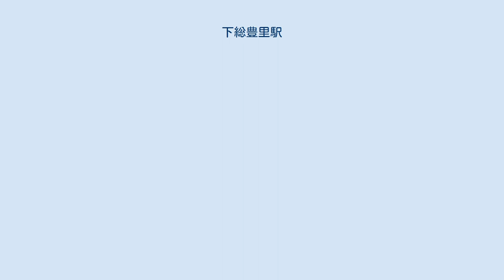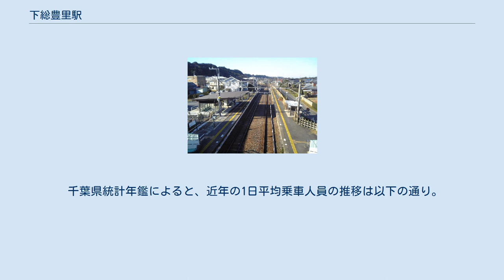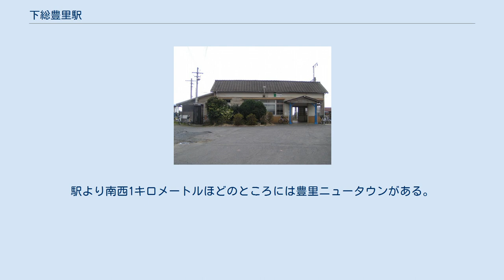下総豊里駅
下総豊里駅（しもうさとよさとえき）は、千葉県銚子市笹本町にある、東日本旅客鉄道（JR東日本）成田線の駅である。
 跨線橋から見たホーム、奥が成田・千葉方面（2009年12月20日） 相対式ホーム2面2線を有する地上駅。
南側の2番線ホームの南側に接して駅舎があり、2つのホームは椎柴方の跨線橋で結ばれている。
北側のホームの跨線橋を降りたところにも出口があり、こちらからも出入りできる。
北側のホームには小さな待合所が建てられている。
 かつては木造平屋建ての駅舎で、待合所部分のみが使われていた。
待合所内部には出札窓口や小荷物用の窓口も残るが、いずれも使用されていなかった。
出札窓口の前には乗車駅証明書発行機が置かれていた。
1985年（昭和60年）から銚子駅管理の無人駅となっている。
現在は、鉄骨平屋建ての駅舎に建て替えられ、向かって右側がガラス張りの待合室で、左側がトイレとなっている。
トイレは水洗の洋式便器で、男子用は駅前通り側、女子用はホーム側にある。
 駅舎入口付近には乗車駅証明書発行機・簡易Suica改札機が設置されている。
 駅出入口は南西側に位置し、駅の北側を国道356号（利根水郷ライン）が走っている。
500メートルほど北へ行くと利根川（右岸）に突き当たる。
駅より南西1キロメートルほどのところには豊里ニュータウンがある。
 出典